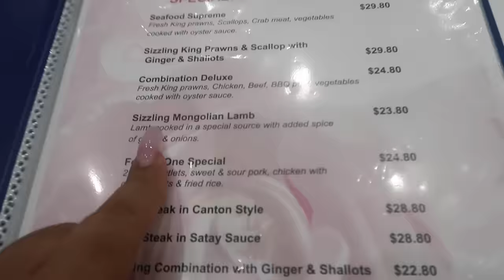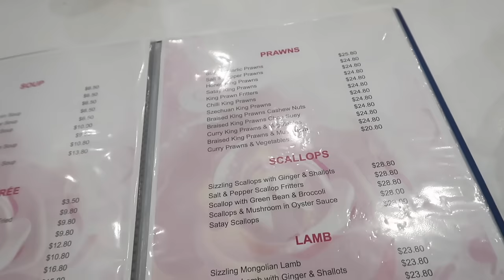Seafood Boil Mukbang & School holiday Milkshakes for the kids